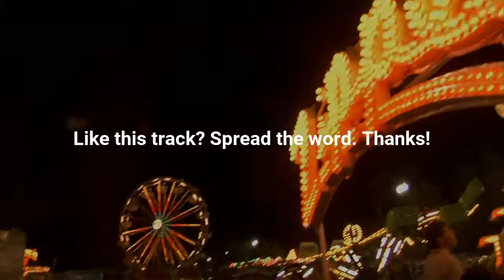NorbertSN - New to the game (from the EP "Painting dull worlds")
Welcome to the video of "New to the game", the 2nd track of my very first commercial publication "Painting dull worlds".
This EP can be found in all major digital stores and streaming service providers now.
As this is my start into commercial music, I am all dependant on your support.
Check the EP out for yourself, it was already called "straight, quite hard  and unique" - just as I wanted it to be! Although... "hard" is an elastic term and this track has possibly got the softest tone compared to the other EP tracks.

And let me have your feedback, I'd love to get feedback. Good or bad (but honest and straight and in appropriate words) here or via my Facebook

Who knows - if cool ideas come up, they may materialize into future tracks... and you will be part of it.

Thanks so much for your support in advance - you rock!!!
NorbertSN